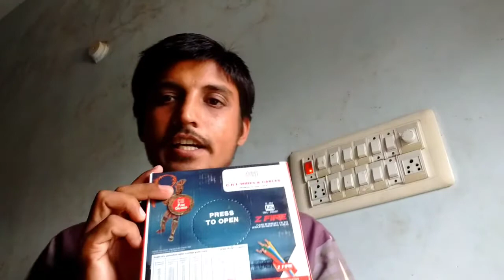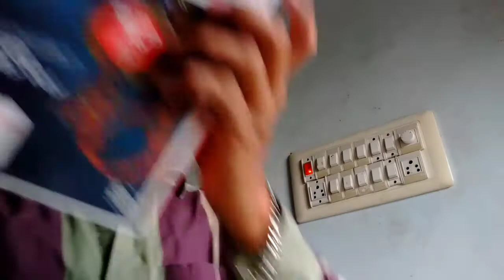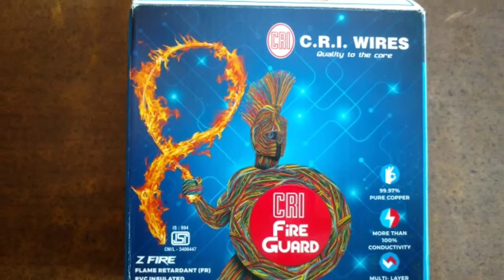C.R.I. wire & cable review,C.R.I wire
CRI 1 sq.mm Copper 3 Core Flat Cable for 1 H.P Submersiblecable Pumps
CRI 1.5 Sq.mm Copper 3 Core Flat Cable for SubmersiblePumps,1 H.P-2 H.P
CRI 2.5 sq.mm Copper 3 Core FlatCable for Submersiblewire Pumps
Cri 0.5 Hp
Cri 1 Hp 7 Stage Single Phase Zuno